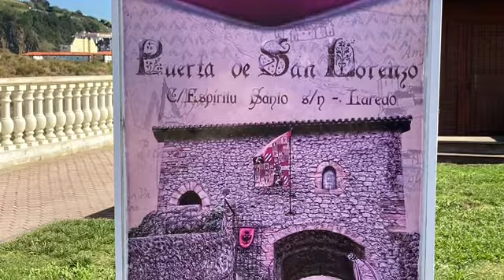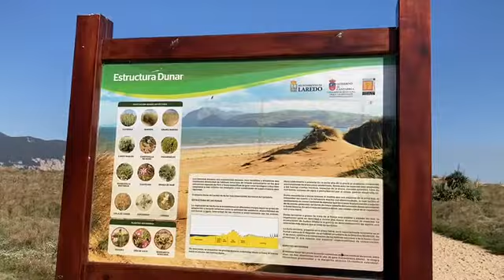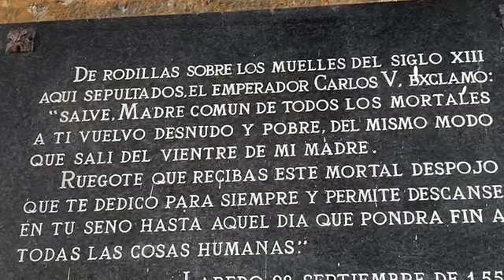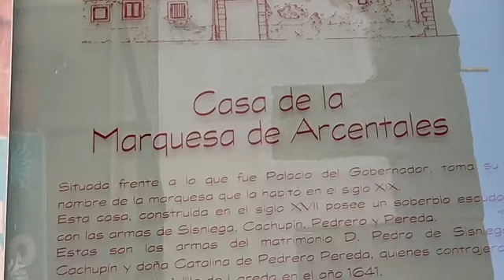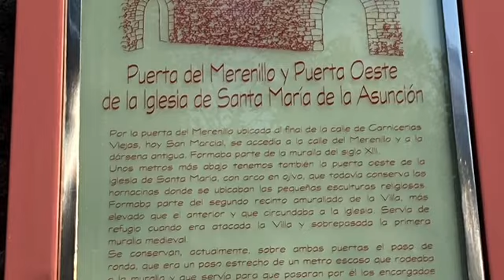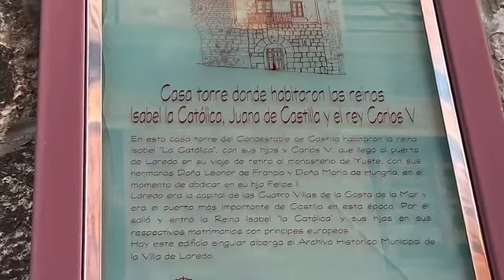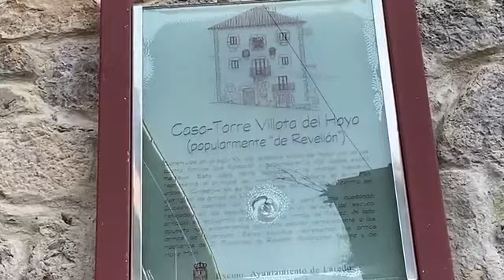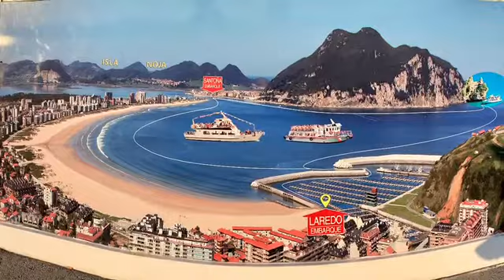LAREDO, CANTABRIA, ESPAÑA. BEACH & OLD TOWN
Laredo will once again become a thriving Renaissance village from September 16th to 22nd

Hardly a month remains for Laredo (Cantabria) to relive the visit of the Emperor Charles V, in whose port he disembarked on his way to his final retreat in Yuste. Six days full of activities that you shouldn’t miss.

From August 16th to 22nd, Laredo will return to the 16th century. Six days in which the Cantabrian village will decorate establishments and facades according to the uses of the time to evoke the splendor of what was one of the most important ports of Castile.

A program of activities that is full of activities, among which the tournaments of the period stand out, a parade and, above all, the staging of the arrival of Emperor Charles V. Events in which the association El Palenque, member of our routes, has a prominent role.

Beach of Salvé

All the events take place in an impressive palisade arranged in the Playa de la Salvé, equipped with bleachers to accommodate nearly 5,000 people; and also the crowd is the Emperor’s Dinner, with old-style menus cooked for about 800 diners.
Consequently, a party that goes into all corners of the town thanks to the Renaissance market arranged in it during the days of celebration, and the variety of artistic street performances that develop without stopping from September 16th to 22th.

Consequently, six days to enjoy Laredo and the time of Emperor Charles V.

Based on

shorturl.at/dCUY4